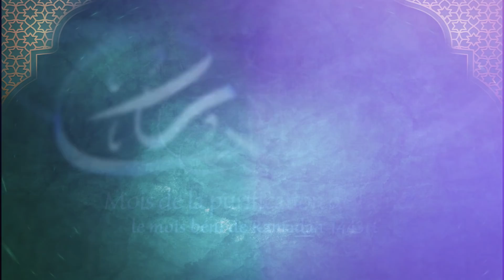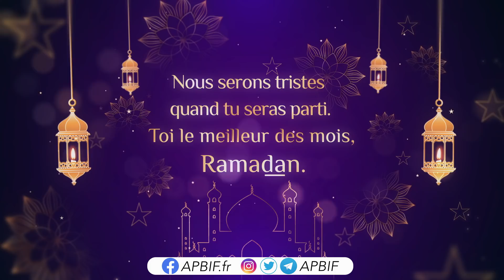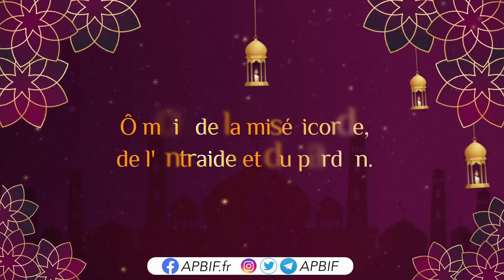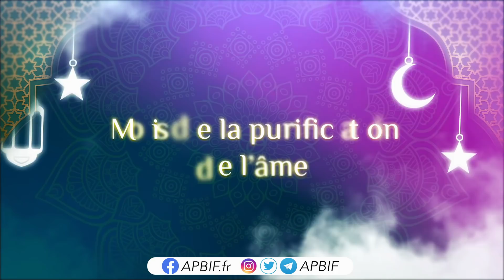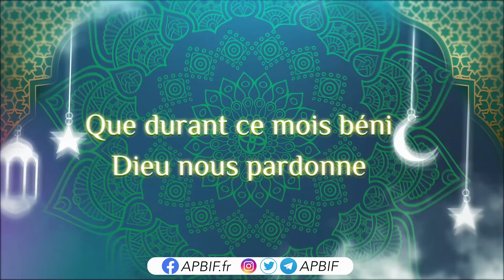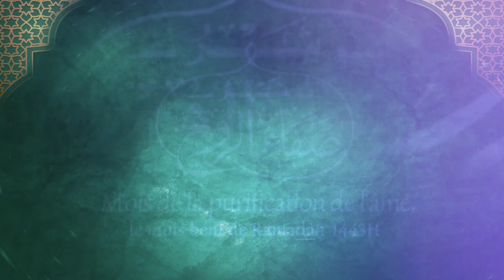24 RAMADAN رمضان : Explication détaillée de sourate Al-Ikhlas الإخلاص, le repentir (n°27)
ERRATUM : la nuit du 27 de Ramadan est la nuit du mercredi 27 au jeudi 28 avril et non celle du mercredi 20 avril comme cela a été annoncé par erreur !

✨ Radio Sunnite ✨ est de retour pour vous accompagner tous les soirs à 19H (heure de Paris) jusqu'à la fin du mois de رمضان Ramadan 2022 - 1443 de l'Hégire

Au programme aujourd'hui, différentes chroniques sur l'Islam :
✅ Paroles en or :  ✨L'ardeur dans la science✨
✅ Les actes ont un impact : ✨Le repentir ✨
✅ LA CLE du PARADIS :✨ Explication détaillée de sourate Al-Ikhlas الإخلاص ✨
➡️ Mais aussi des invocations, des récitations de versets du Qour’an (CORAN) et des anachids (chants religieux).

00:00 : Présentation du programme
02:50 : Récitation de versets du Qour'an
08:30 : Chant religieux
12:40 : Paroles en Or : L'ardeur dans la science
18:56 : Chant religieux
23:04 : Les actes ont un impact : Le repentir
30:53 : Chant religieux
38:12 : La clé du Paradis : Explication détaillée de sourate Al-Ikhlas الإخلاص
1:07:51 : Chant religieux
1:12:11 : Sur les traces des vertueux
1:26:02 : Chant religieux
1:31:56 : Le temps du Qour'an et des invocations
1:38:18 : Message de clôture du programme